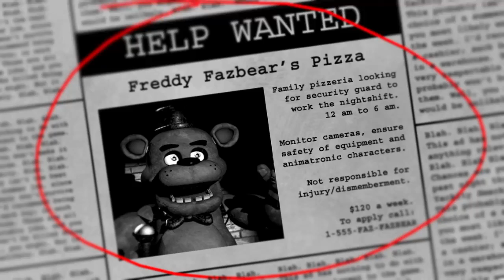Five Nights at Freddy's ep1 be gone Satan!